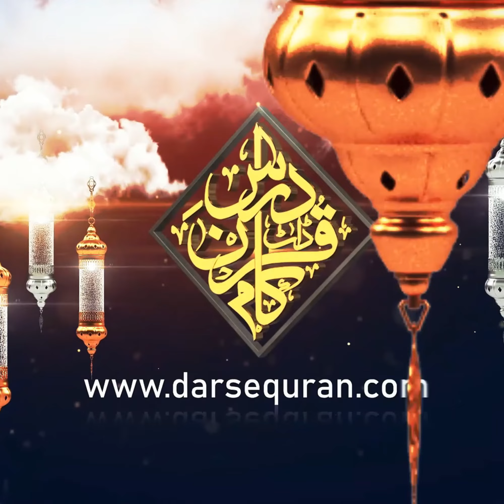"Insan Kia Soch Kar Gunah Karta Hay?" Molana Peer Zulfiqar Ahmad Naqshbandi Sahab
"Insan Kia Soch Kar Gunah Karta Hay?"
Molana Peer Zulfiqar Ahmad Naqshbandi Sahab
"انسان کیا سوچ کر گناہ کرتا ہے؟"
مولانا پیر ذوالفقار احمد نقشبندی صاحب